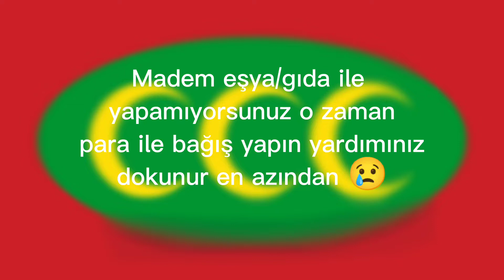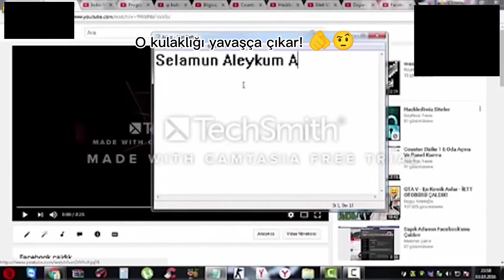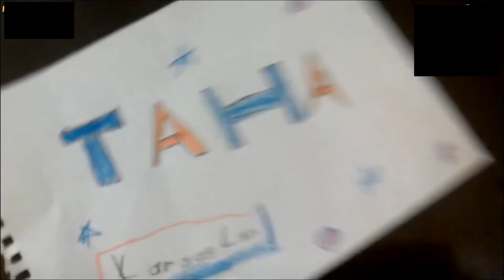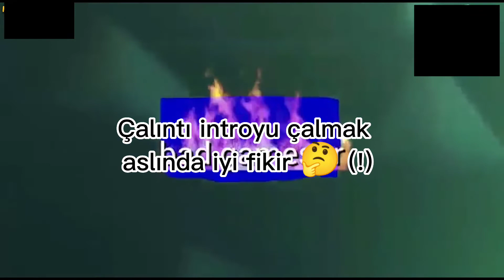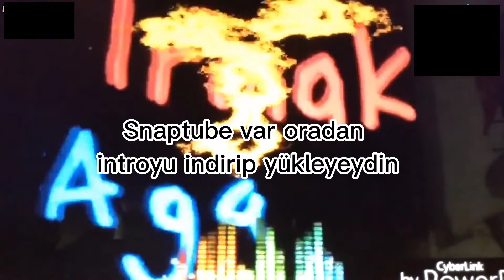EN CRİNGE YOUTUBE İNTROLARI 😤 (devamı)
Bugün sizlere en cringe YouTube introlarını derledik. Umarım buna dayanırsınız. İyi seyirler. ☺️